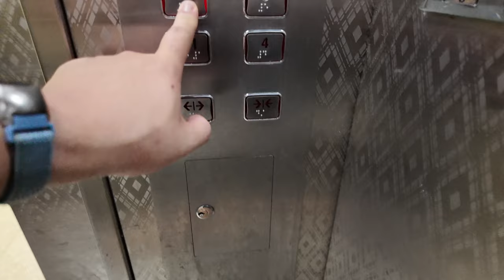[(Retake)4K 엘리베이터 탑사기] 전라남도 고흥군 고흥읍 남계리 고흥부강아파트 쉰들러중앙엘리베이터 VVVF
고흥 고흥읍 남계리 아랫쪽에 위치한 2개동/최소 6층~최대 8층 규모의 아파트인 고흥부강아파트의 엘리베이터를 간만에 재탑사했습니다. 이번 재탑사는 지난 번과는 다르게 B동의 엘리베이터를 추가 시승하는 식으로 진행했습니다.

▷승강기 소개
엘리베이터는 쉰들러중앙엘리베이터(현 쉰들러엘리베이터)의 2005년식 기종이 설치되어 있습니다. A동과 B동의 엘리베이터 설치시기는 4개월의 차이가 있는데, A동이 더 빠릅니다.

스테인리스 재질의 내장재가 적용됐고, 도착 때 전자식 차임벨로 안내합니다. 위치표시기는 세그먼트 LED 타입이 적용됐습니다.

-B동
승강기 고유번호: 7006-905
설치시기: 2005년 5월
교체공사여부: X
용도: 승객용
모델: VVVF
형식: 권상식 - VVVF
위치표시기 TYPE: 세그먼트 LED
정원: 8인승
적재하중: 550kg
운행구간: 1 ~ 8층
정격 속력: 60m/min